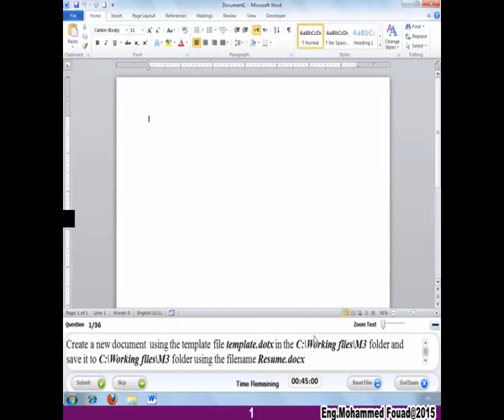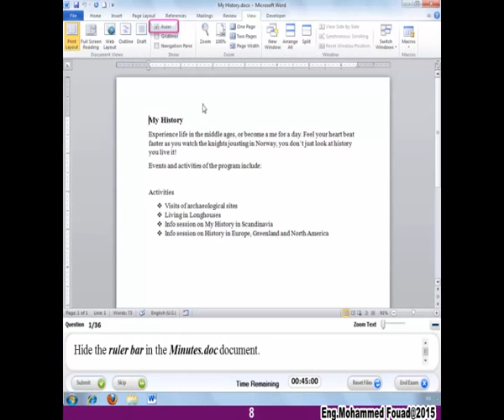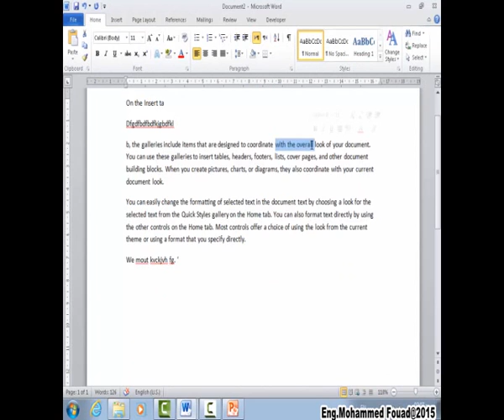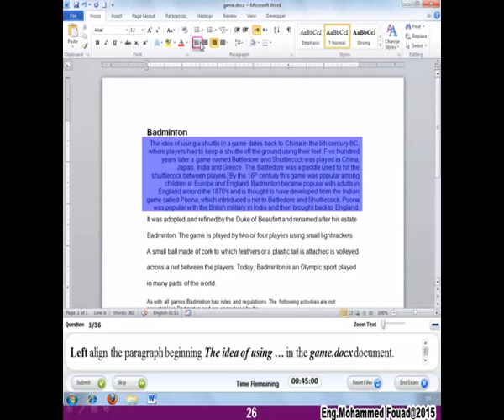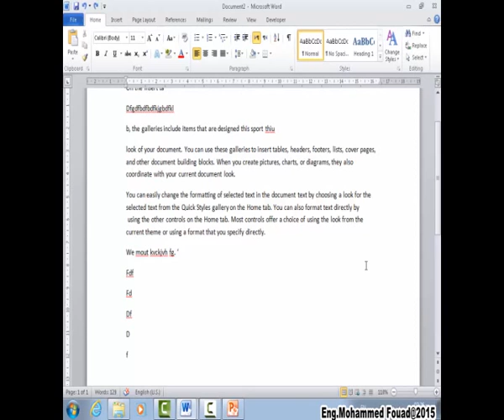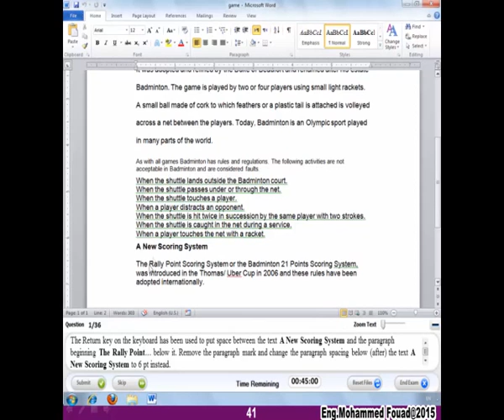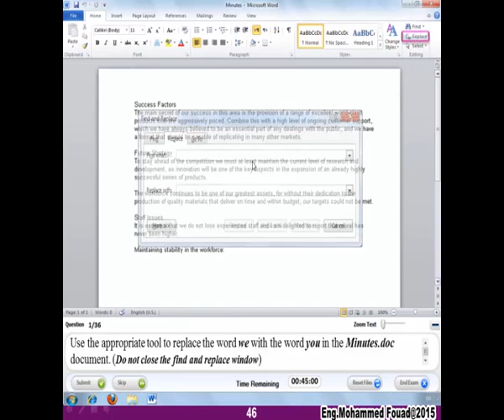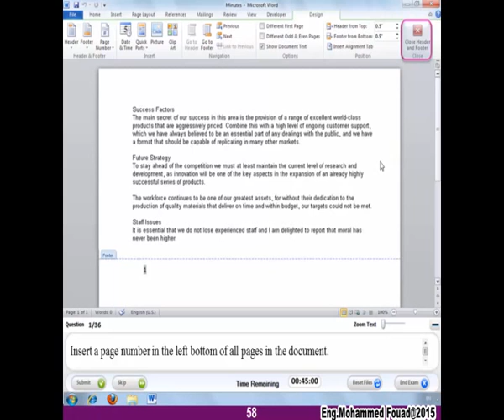مراجعة Word 2010 الجزء الاول Rev-Word 2010 - Part -1